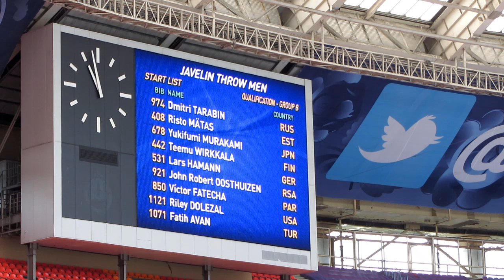Javelin Men Qualification (IAAF World Championships, Moscow, 2013)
POS Rank Heat BIB ATHLETE COUNTRY RESULTS
1 1 A 440 Tero Pitkämäki FIN 84.39 Q
2 1 B 359 Ihab Abdelrahman El Sayed EGY 83.62 Q NR
3 2 A 839 Andreas Thorkildsen NOR 83.05 Q
4 3 A 1189 Ivan Zaytsev UZB 81.53 q
5 4 A 340 Vítezslav Veselý CZE 81.51 q
6 2 B 441 Antti Ruuskanen FIN 81.36 q
7 3 B 974 Dmitri Tarabin RUS 81.32 q
8 5 A 725 Julius Yego KEN 80.88 q
9 6 A 1020 Kim Amb SWE 80.84 q
10 7 A 841 Stuart Farquhar NZL 80.73 q
11 4 B 1085 Roman Avramenko UKR 80.37 q
12 5 B 408 Risto Mätas EST 80.18 q
13 6 B 1071 Fatih Avan TUR 80.09
14 8 A 545 Bernhard Seifert GER 80.02
15 7 B 758 Vadims Vasilevskis LAT 79.68
16 9 A 320 Guillermo Martínez CUB 79.67
17 8 B 442 Teemu Wirkkala FIN 79.50
18 9 B 850 Víctor Fatecha PAR 79.03 PB
19 10 A 1064 Keshorn Walcott TRI 78.78
20 10 B 1121 Riley Dolezal USA 78.76
21 11 A 975 Aleksey Tovarnov RUS 78.43
22 11 B 678 Yukifumi Murakami JPN 77.75
23 12 B 293 Qinggang Zhao CHN 77.61
24 13 B 531 Lars Hamann GER 77.10
25 12 A 861 Marcin Krukowski POL 76.93
26 13 A 938 Valeriy Iordan RUS 76.92
27 14 A 139 Hamish Peacock AUS 76.33
28 14 B 859 Lukasz Grzeszczuk POL 74.72
29 15 B 1033 Gabriel Wallin SWE 74.66
30 15 A 540 Thomas Röhler GER 74.45
31 16 B 921 John Robert Oosthuizen RSA 74.36
32 16 A 191 Uladzimir Kazlou BLR 72.66
33 17 B 433 Leslie Copeland FIJ 72.30